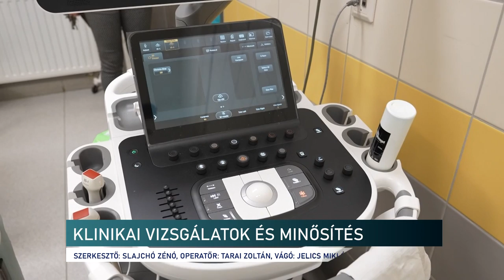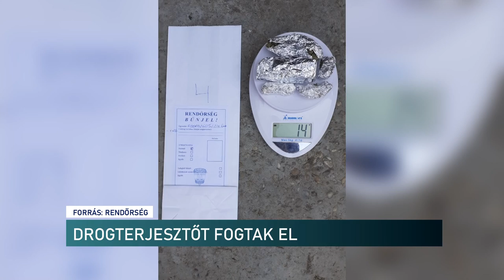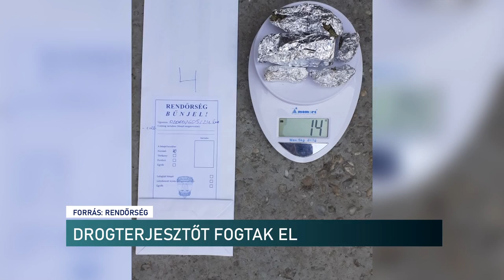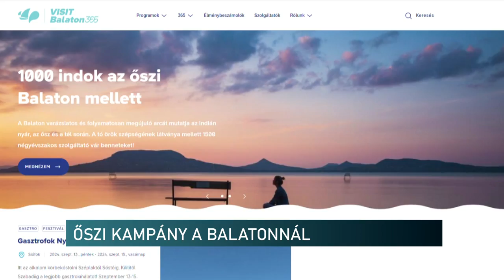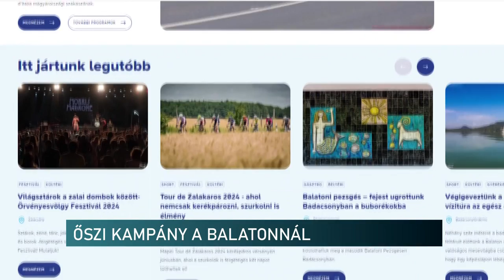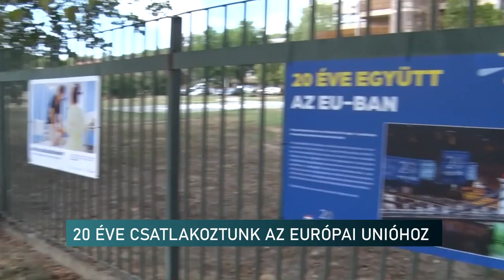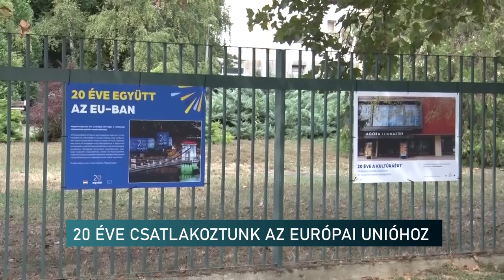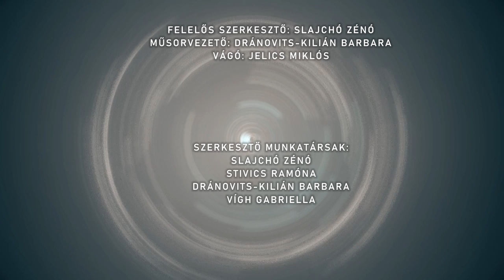Híradó - Pannon TV 20240913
A legújabb diagnosztikai, terápiás módszereket tesztelhetik Pécsen
A szüret végén járnak Villányban
Ars Sacra fesztivál - Pécs
Visegrad Jazz Group